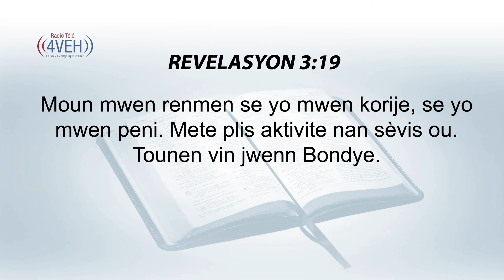Aprann Yon Vèsè Nan Pawòl Bondye Chak Jou Avèk Radyo Tele 4VEH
REVELASYON 3:19
Moun mwen renmen se yo mwen korije, se yo mwen peni. Mete plis aktivite nan sèvis ou. Tounen vin jwenn Bondye.

Pasaj Pou Mèkredi 20 Mas
JIJ Chapit 20-21